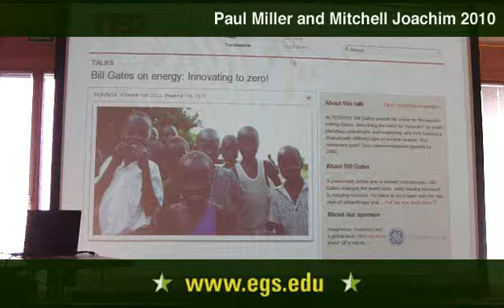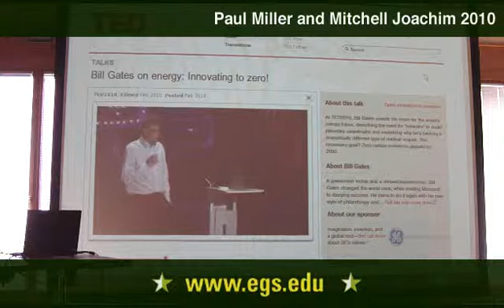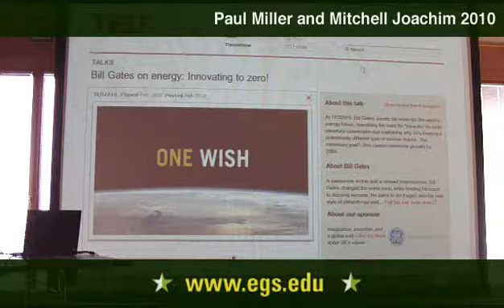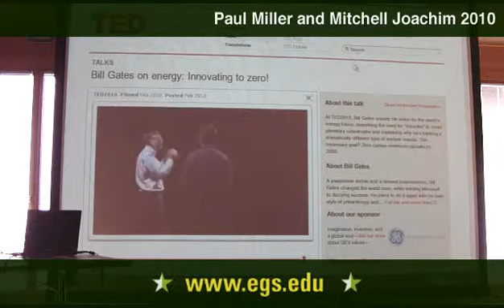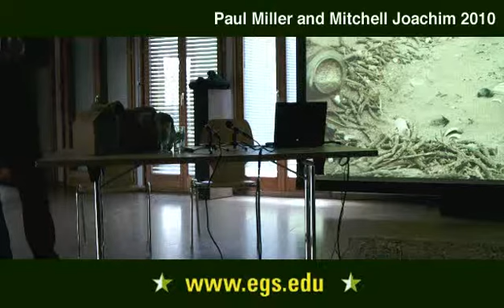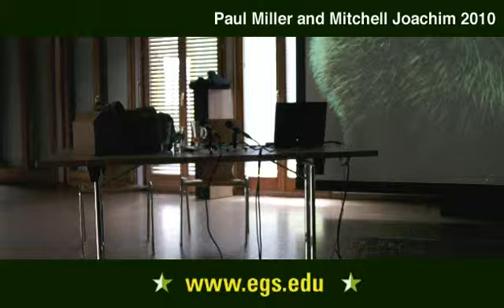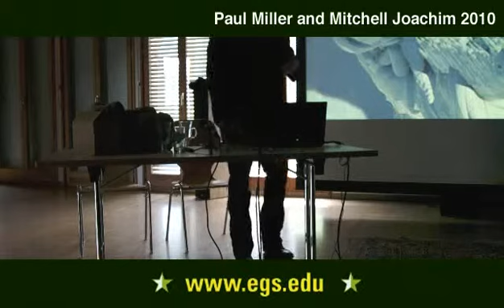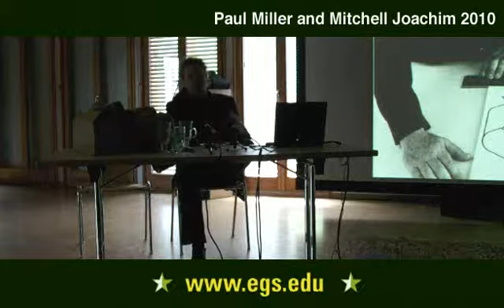Mitchell Joachim. Zero Emissions and Enviromental Advertising. 2010.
Mitchell Joachim, American Architect, talking about energy, Bill Gates, Ted Talks, and design. In the lecture Mitchell Joachim discusses the concepts of nuclear energy, zero emissions, style, environment, in relationship to images, ambiguity, clarity, violence, nature, environmental terrorism, focusing on gender, aesthetic reasoning, and earth. Public open lecture for the students and faculty of the European Graduate School EGS Media and Communication Studies department program Saas-Fee Switzerland Europe 2010 Mitchell Joachim.

Mitchell Joachim, Ph.D., born February 3, 1972, is a professor at the European Graduate School EGS. He was the Frank Gehry Visiting Chair at the University of Toronto and a professor at Syracuse University. Mitchell Joachim was a lecturer at the Graduate School of Architecture, Planning and Preservation at Columbia University and Parsons, The New School of Design (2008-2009). Mitchell Joachim is a Co-Founder of Terreform ONE and Terrefuge in Brooklyn, NY. He earned his Phd from Massachusetts Institute of Technology (MIT), MAUD Harvard University, M.Arch. Columbia University, BPS SUNY at Buffalo with Honors. He is an international leader and innovator in ecological design and urbanism. He specializes in adapting physical and social ecological principles to architecture, urban design, transport, and environmental planning. His passions include Cities Ecology and Mobility. A former architect at Gehry Partners, and Pei Cobb Freed, his work has revolutionized urban architecture.

He has been awarded the Moshe Safdie Research Fellowship, and the Martin Family Society Fellow for Sustainability at MIT. He won the History Channel and Infiniti Excellence Award for the City of the Future. His project, Fab Tree Hab, has been exhibited at MoMA and widely published. He was selected to be the Frank Gehry International Visiting Chair in Architectural Design at the University of Toronto for 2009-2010. Mitchell has also won the TED2010 Fellowship.

Mitchell Joachim is co-founder of Terreform ONE. Terreform is a Brooklyn based non-profit group that re-imagines New York City as an ecological sustainable community. Creating a provocative vision for the future of New York he imagines a completely self-sufficient New York powered by rooftop solar panels and wind turbines. This project is a primordial soup that Joachim hopes leads to many future debates attending to the long reaching visions of blending urban design with natural ecologies. Terreform ONE is a unique laboratory for scientists, artists, architects, students, and individuals of all backgrounds to explore and advance the larger framework of green design. The group develops innovative solutions and technologies for local sustainability in energy, transportation, infrastructure, buildings, waste treatment, food, water, and media spaces. Terreform ONE won the Zumtobel Group Award for Sustainability and Humanity in the Built Environment.